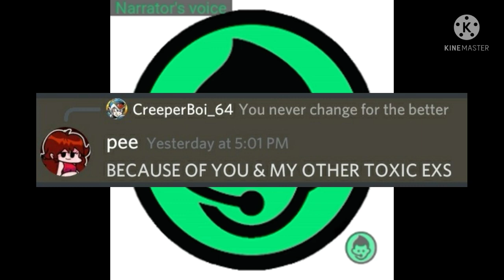Update on Pinkstone (Nitsaki/Julia, my ex gf)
This should be my final video on her, At least I blocked her so she won't annoy me once again just like the horrible stuff she did to me on discord.. I'm so sick of her refusing to listen during this drama happened..
Sigma stage 1 mmx belongs to capcom
and the song probably Sweden belongs to Mojang